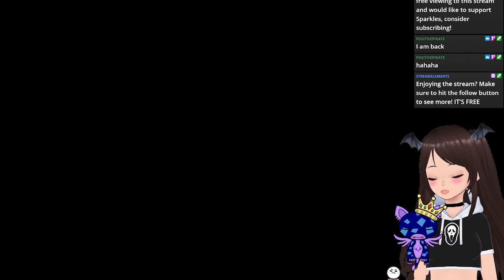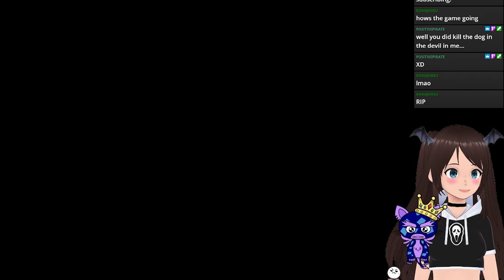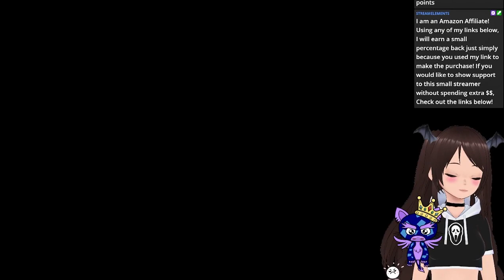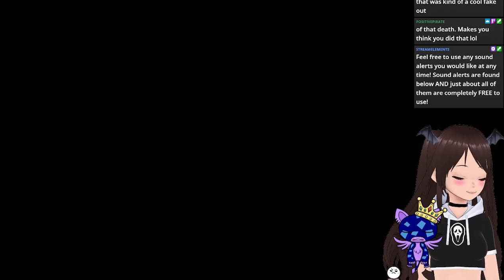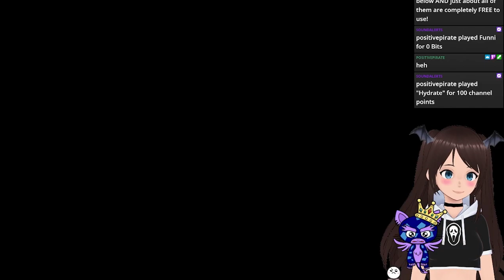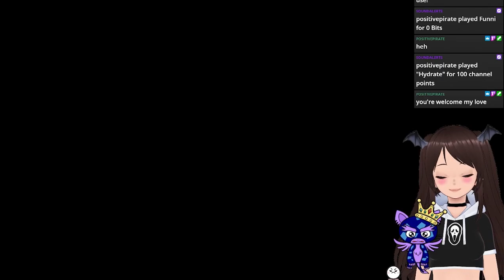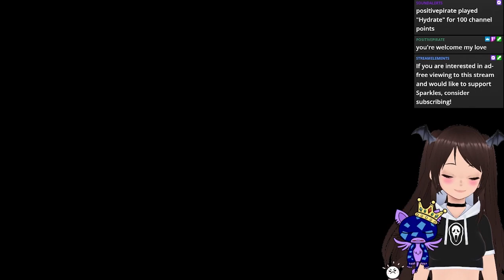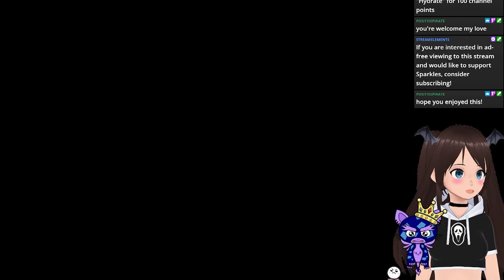SPΛRK PLAYS - Where Do We Go From Here? - [The Walking Dead: Telltale Series S3E5]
Hi everyone, I'm SPΛRK! If you're looking for professional gameplay, you came to the wrong place. :) I am mediocre at best! -- I play many genres of games as regularly as I can. Feel free to suggest any game for me to maybe stream in the future!

Using any of my links below, I will earn a small percentage back just simply because you used my link to make the purchase! If you would like to show support to this small streamer without spending extra $$$.

AKG Microphone
Audio Interface
Stream Deck
Capture Card
Quest 2
Quest Link Cable
Water Bottle
PS5 DualSense Controller
PS5 DualSense Charger
Xbox Core Controller
Energy Drink Celsius Pack
PopCorners Snack Pack
Ground Coffee